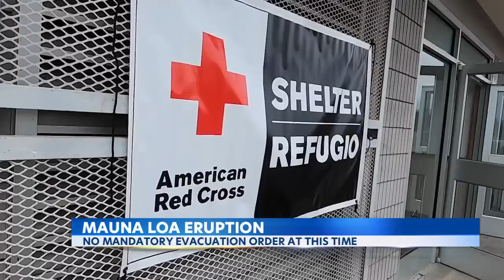Live at Mauna Loa volcano eruption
For the first time in almost 4 decades, the Mauna Loa volcano is erupting again.